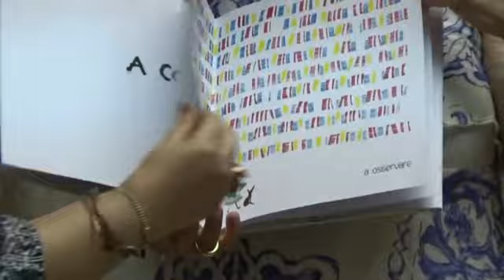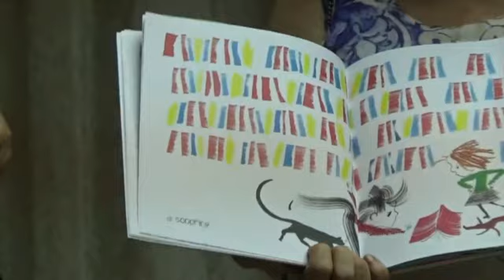Bibliocep Presentazione progetto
Foggia 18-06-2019 - Chiesa San Paolo - Bibliocep - Presentazione della Biblioteca per ragazzi finanziata dal Lions Club di Foggia a cura di don Antonio Menichella, Gloria Fazia e Milena Tancredi.